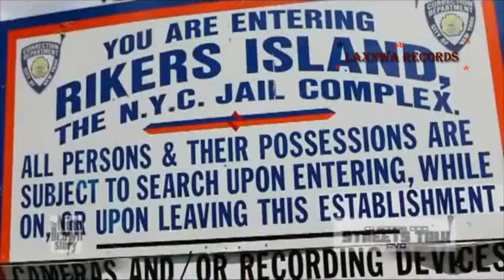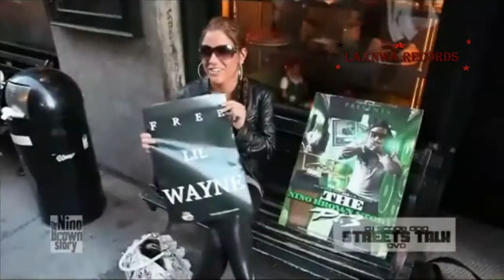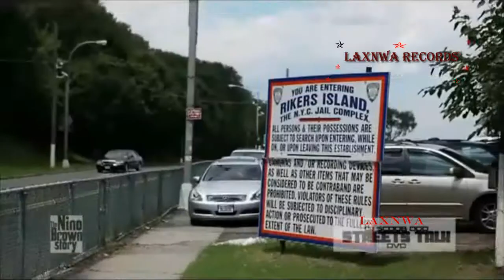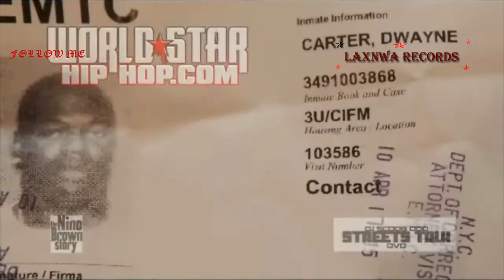LIL WAYNE FT BIRDMAN - POP DAT (NO CEILINGS)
(C)CASH MONEY RECORDS/ UNIVERSAL STUDIOS

NO CEILINGS MIX TAPE  PRODUCED BY (c)YMCMB

COOL & DRE